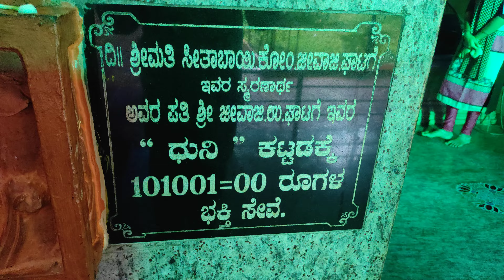Sai Mandir Duni 🔥Fire Building Dharwad